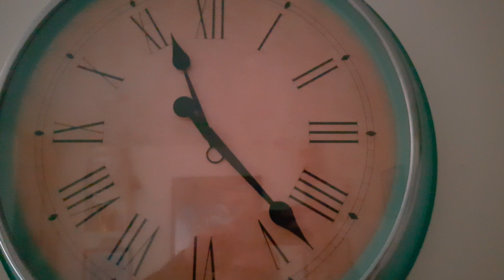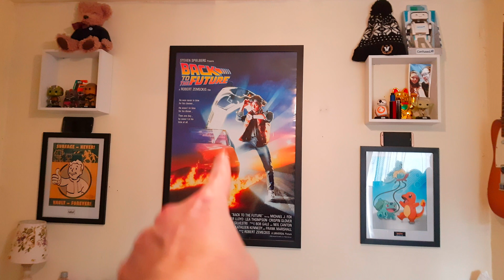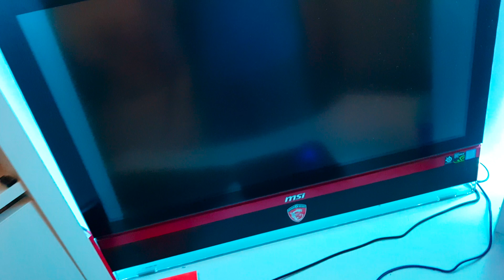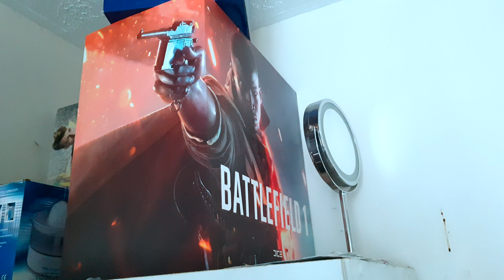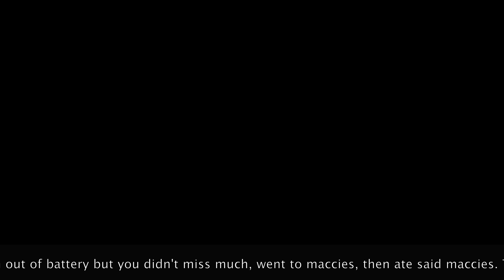DIY DAY #11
Today was a stay at home DIY day, I finally got around to starting the ventilation into my computer desk.

Filmed using my Galaxy S8+ in 4K

Edited using iMovie for OS X